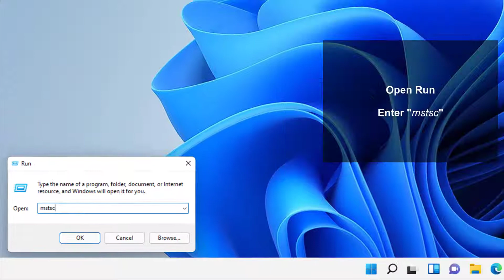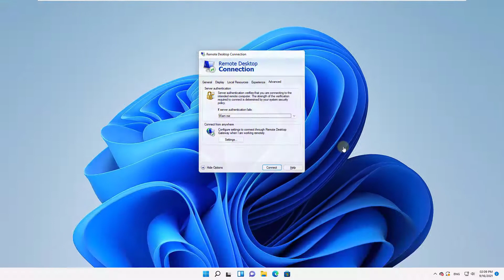🌐✔️ How to Open Remote Desktop Windows 11 from Run, CMD, PowerShell, Search etc.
We explain how to enable remote desktop in Windows 11, how to access remote desktop in Windows 11 in several ways:

* How to activate Windows 11 Remote Desktop from Run
* Turn on Remote Desktop Windows 11 from CMD with command
* Allow remote desktop in Windows 11 from Finder
* Open remote desktop from PowerShell with command

◾️ Command to open remote desktop in windows 11: mstc

 》 CHAPTERS 《

00:00 Introduction
00:16 How to open Windows 11 Remote Desktop from search
00:33 How to open Windows 11 Remote Desktop from Run
00:47 How to open Windows 11 Remote Desktop from PowerShell
01:06 How to open Windows 11 Remote Desktop from CMD